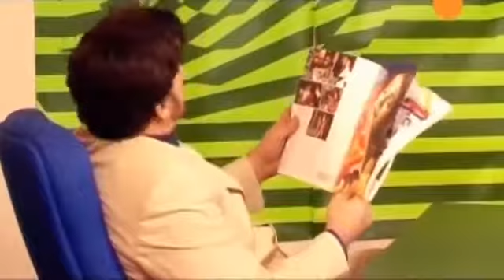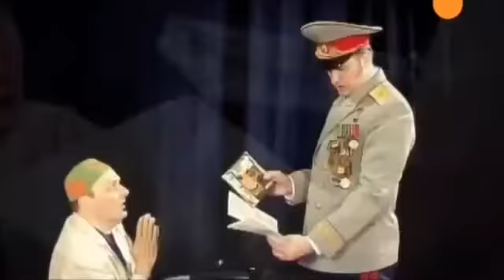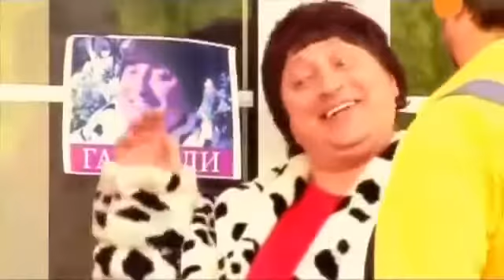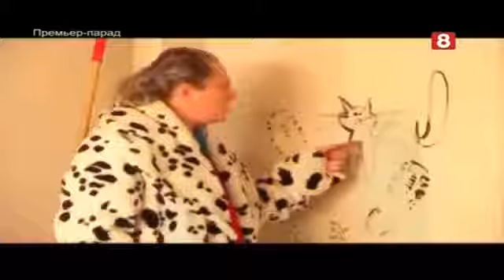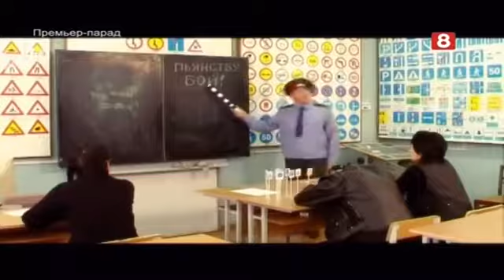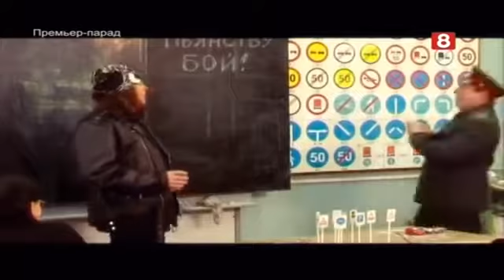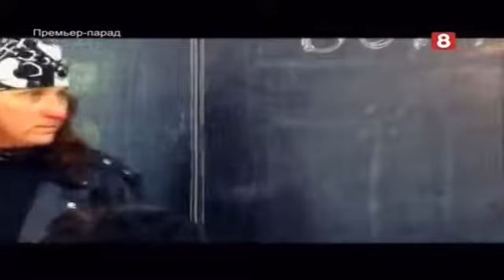Банка комиксов Премьерпарад БТ 2003 & 2004